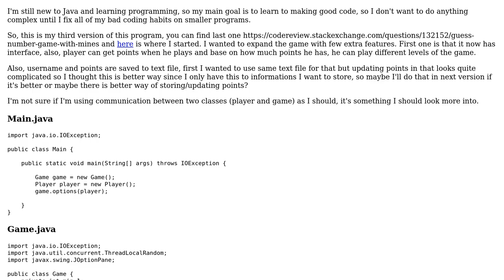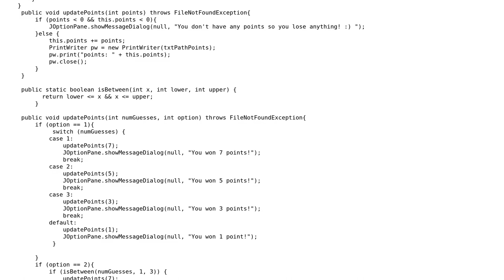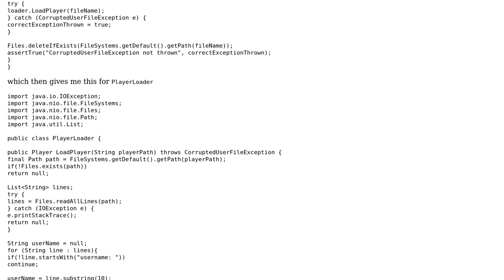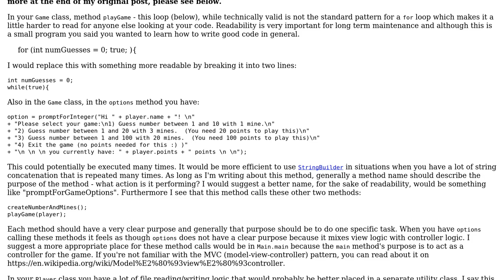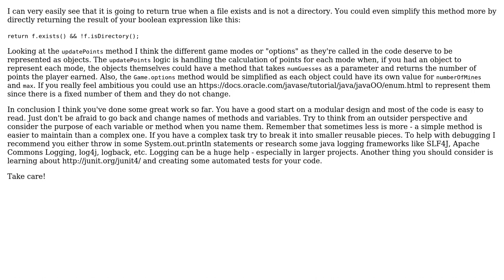Code Review: Guess a number game with mines version 3 (2 Solutions!!)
Code Review: Guess a number game with mines version 3

With thanks & praise to God, and with thanks to the many people who have made this project possible! | Content (except music & images) licensed under CC BY-SA | Music | Images & others | With thanks to user Robert Snyder user Goran B user D.B. and the Stack Exchange Network Trademarks are property of their respective owners. You are responsible for your own actions.